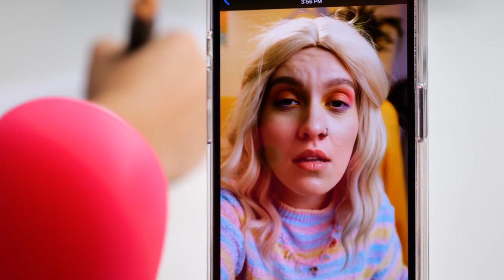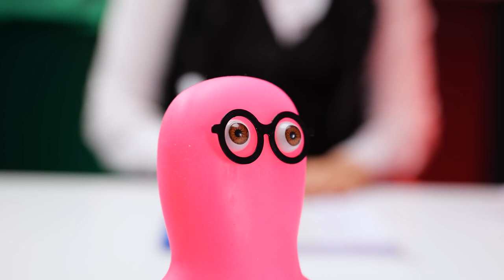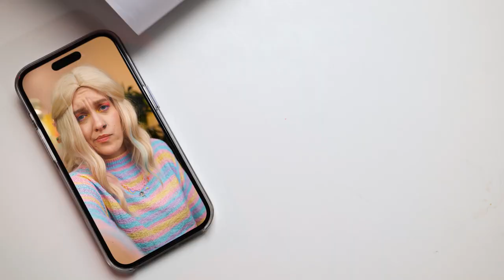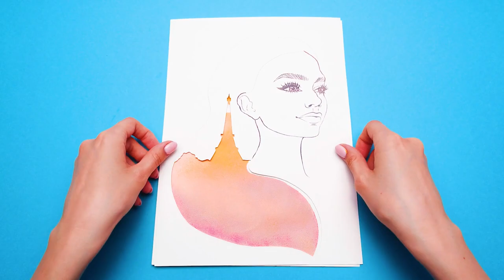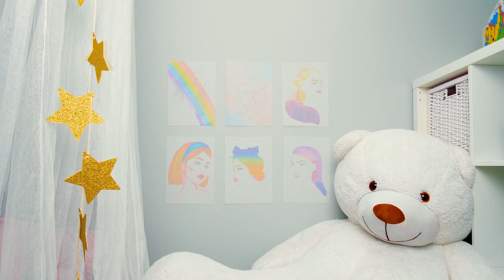How To Draw Wednesday! Easy Drawing Ideas For Beginners